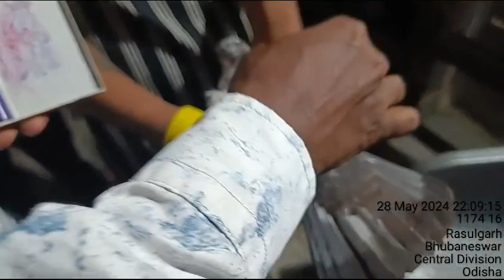gudu bhai pigeon loft bhubaneswar Odisha opa summer tournament 2024 pigeon stamping